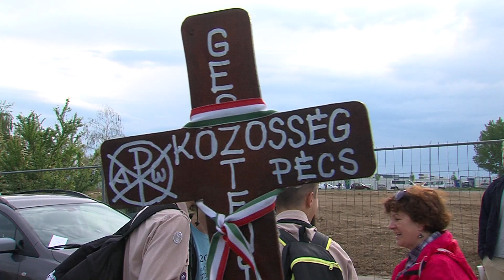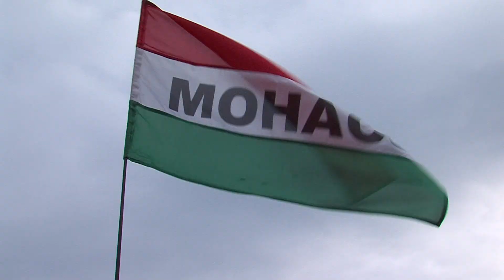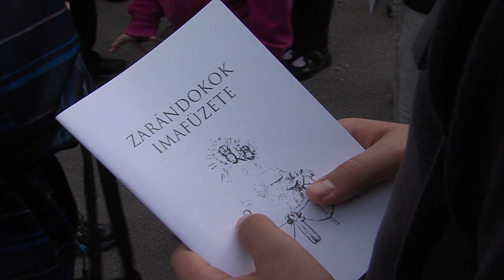Úton lenni és megérkezni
Több mint négyezren vettek részt a pécsi egyházmegye zarándoklatának ünnepi szentmiséjén Máriagyűdön.  Idén az egyéni felajánlások mellett a mindennapos és elmélyült istenkapcsolatért imádkoztak a zarándokok.